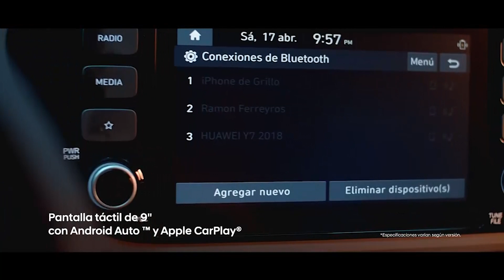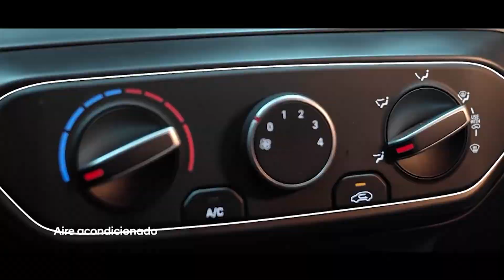Altos estándares de tecnología y seguridad ll Hyundai i20 Hatch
Hyundai introdujo al nuevo i20, el hatchback subcompacto que ha tenido gran aceptación a nivel mundial. En esta nueva generación, llegará al Perú producido en la India, país que abastece su mercado local y diversos mercados emergentes a nivel mundial.

El i20 de procedencia de la India varía respecto al europeo en cuanto a dimensiones. Es 45 mm más corto para quedarse en 3.999 mm de largo. Esto debido a normas tributarias de la India que favorecen a los vehículos de menos de 4 metros. Por otro lado, es más ancho que el europeo y también ligeramente más alto, con lo cual compensa cualquier diferencia en el volumen del habitáculo. Además, tiene un volumen de maletera de 311 litros de capacidad.

La nueva plataforma sobre la que está construido, emplea más acero de alta resistencia, se calcula que por encima del 60%-, lo cual le aporta mayor rigidez estructural a la vez que mantiene el peso bajo.

La carrocería tiene un diseño agresivo que se orienta hacia lo deportivo. Hyundai ha trabajado en la apariencia de los faros con iluminación Led, especialmente en los posteriores que tienen un interesante diseño en forma de zeta.
Otros detalles presentes en las versiones superiores son sus espejos eléctricos retráctiles y sus aros de dos tonos, de 16 pulgadas.

El interior ofrece un importante nivel de equipamiento tecnológico. Las versiones superiores tienen un panel de instrumentos completamente digital, con una pantalla de 12,3 pulgadas. Junto a esta, hay otra de 9 pulgadas, al centro del tablero, para el sistema de infoentretenimiento y tiene conexión a través de Android Auto y Apple CarPlay. Por si fuera poco, el nuevo i20 tiene entradas para USB y también cargador inalámbrico de celular, para sus versiones más equipadas.

Otro punto fuerte en el nuevo i20 es su gama de motores. Para esta nueva generación ofrece tres alternativas. De entrada, está el de 1,2 litros, aspirado, con 82 HP y solo está disponible con caja de cambios mecánica, de cinco velocidades. El siguiente es el de 1,4 litros, con inyección multipunto, que produce 99 HP. Este motor va ligado a una caja de cambios automática de 6 velocidades.
Al tope de la gama está el motor de 1,0 litros, turbocargado, con inyección directa, que genera 118 HP y 17,5 kg.m de torque y lleva una caja de cambios automática, de doble embrague, de siete velocidades. Es muy interesante la presencia de esta moderna combinación motriz porque pone al i20 entre los más avanzados de su categoría, en nuestro país.

Por el lado de la seguridad, el nuevo i20 tiene frenos con ABS y distribución electrónica de frenado. Además, tiene control de estabilidad, asistencia de arranque en pendientes y cámara de retroceso, con sensores. En cuanto a la seguridad pasiva, el habitáculo está protegido con hasta 6 airbags y anclajes isofix para sillas de niños.

El nuevo i20 tiene un precio que arranca en los 13.490 dólares y tiene una garantía de 5 años, libre de kilometraje.

Esperamos tener pronto una prueba de este interesante hatch, para contarte más detalles y nuestras percepciones de manejo.